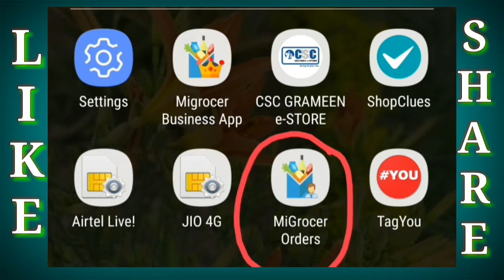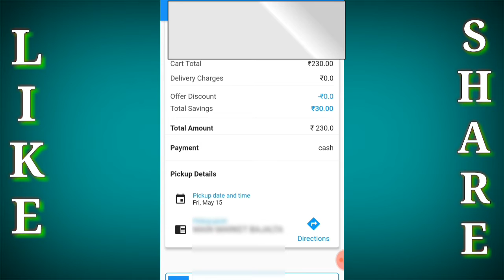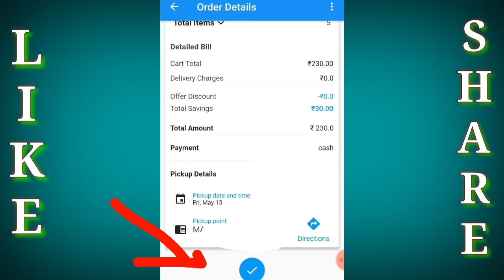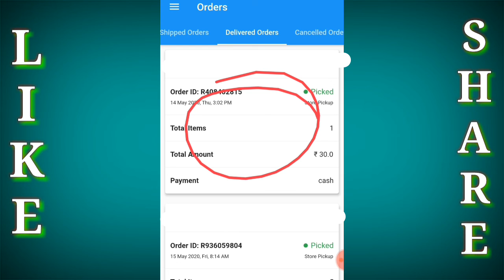CSC Grameen Estore || How to manage order in Migrocer Order App || How to shipped and deliver order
Your Quarries -
~ How to order placed in grameen e-store
~ how to add product in e store
~ CSC Grameen E Store
~  Grameen e store kya hai